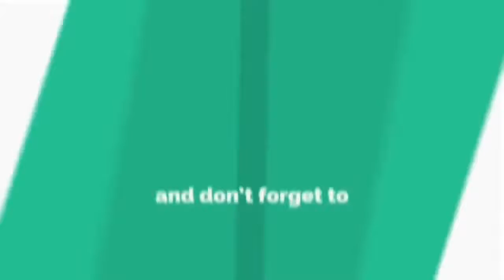Pesanan Pengantin Baru Fazura Buat Peminat.